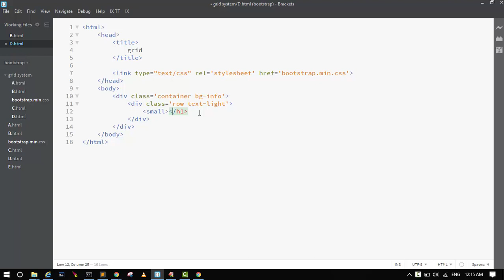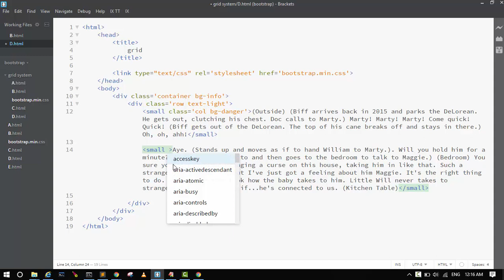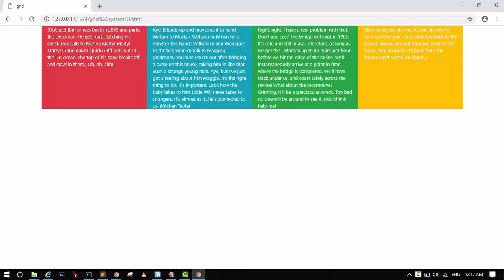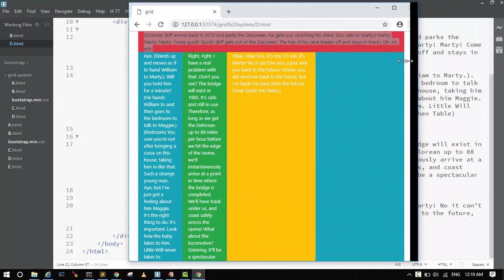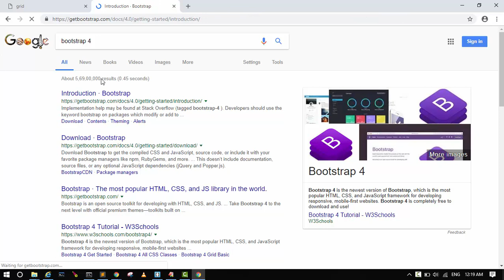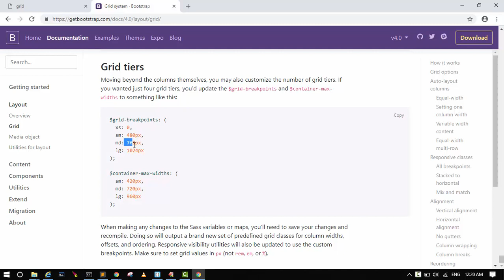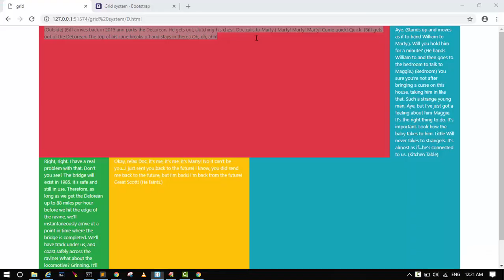bootstrap in hindi part 5~C Grid system